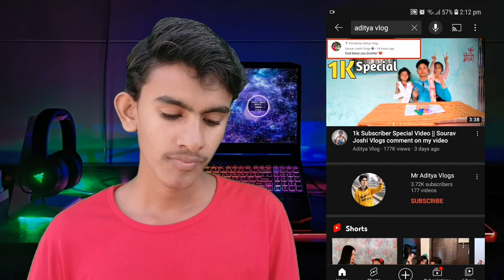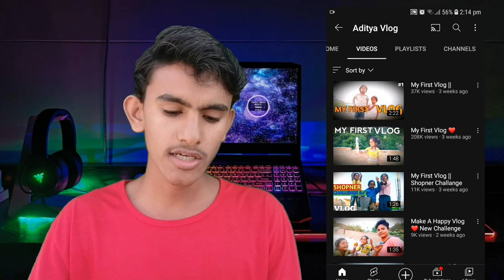Aditya Vlog Kaise Viral Hua | How @Aditya.Vlog.27 Break The YouTube Algorithm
How Aditya Vlog Brock The YouTube Algorithm | 12000 Subscriber In 27 Days

dosto aaj ki yis video me maine apko ye bataya hai ki @souravjoshivlogs7028 ne chote youtuber ko support kiya aditya vlog viral kaise hua ummeed hai aapko ye video bahut pasand aayegi thank you so much

how to break the youtube algorithm
aditya vlog first video viral
how to grow youtube channel in 2022
aditya vlog channel grow kaise hua
saurabh joshi vlogs
secret trick to grow youtube channel fast
sourav joshi vlogs
sourav joshi vlogs comment on my video